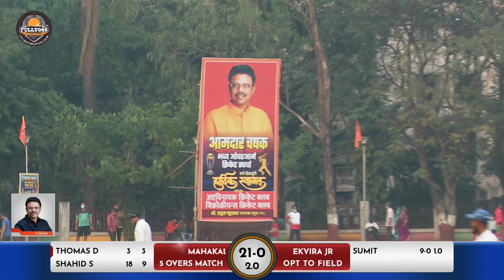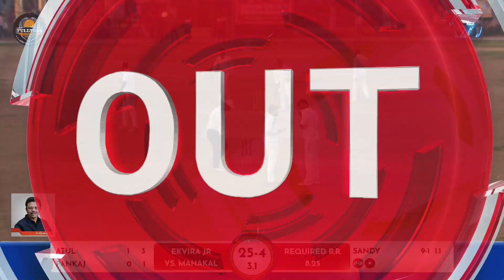EKVIRA JR VS MAHAKAL XI (S.A.BRAMHA) | AAMDAR CHASHAK 2021 | FINAL MATCH | VIKHROLI